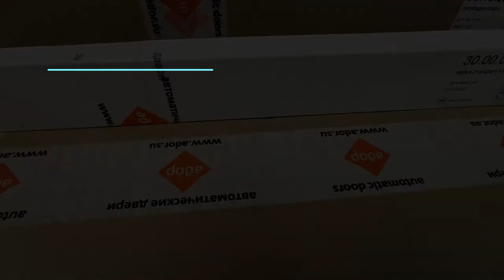Обзор спецкомплекта электропривода сдвижной двери КРОКО от компании АДОР для Ford Transit.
Представляем нашим зрителям обзор-распаковку спецкомплекта КРОКО для  Ford Transit. Мы распакуем, вкратце покажем состав комплекта и опишем его некоторые особенности.

Приобрести данный спецкомплект Вы можете в интернет магазине компании или у наших дилеров

Снято на Huawei p30, музыка взята из открытых источников.